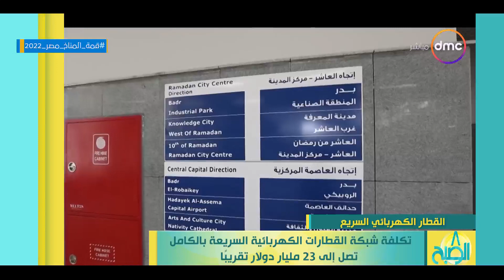8 الصبح - القطار الكهربائي السريع.. منظومة شبكة القطار تضم 7 خطوط جديدة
8 الصبح - القطار الكهربائي السريع.. منظومة شبكة القطار تضم 7 خطوط جديدة